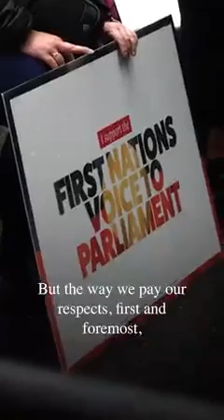Kyam Maher MLC is Australia’s first indigenous Attorney General and our Aboriginal Affairs Minister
On 9 February, he introduced a Bill in the South Australian Parliament to legislate Australia’s first Voice to Parliament for First Nations People.

It came after months of work, including extensive consultation with Aboriginal communities.

Today, that Bill became law – enshrining an indigenous voice to our Parliament.

I want to thank Kyam for his courage, hard work and dedication in that effort.

It is because of this Voice, our First Nations people will be able to speak directly to decision makers at the highest levels in this State.